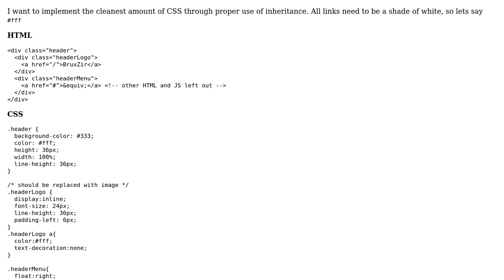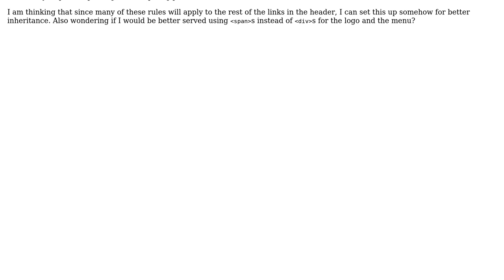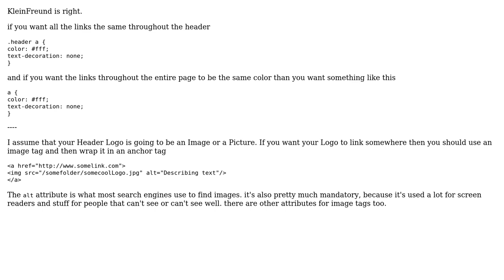Code Review: Making CSS rules for links in header more DRY (2 Solutions!!)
Code Review: Making CSS rules for links in header more DRY

With thanks & praise to God, and with thanks to the many people who have made this project possible! | Content (except music & images) licensed under CC BY-SA | Music | Images & others | With thanks to user Malachi user JGallardo user cimmanon and the Stack Exchange Network Trademarks are property of their respective owners. You are responsible for your own actions.